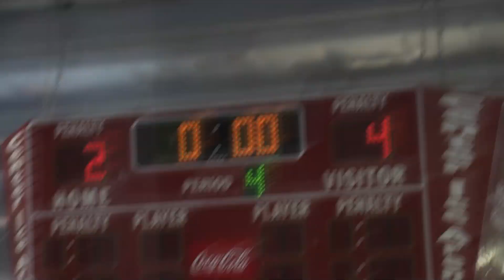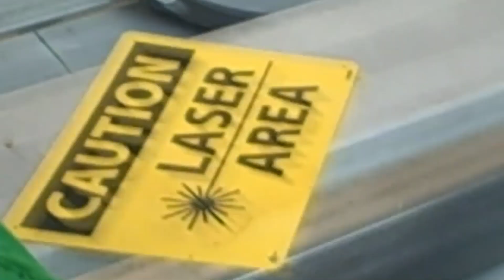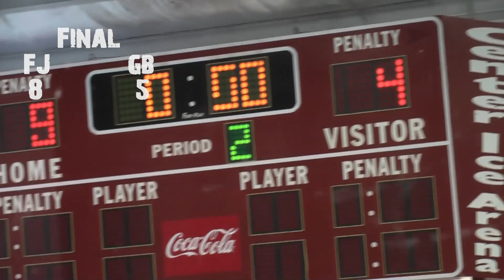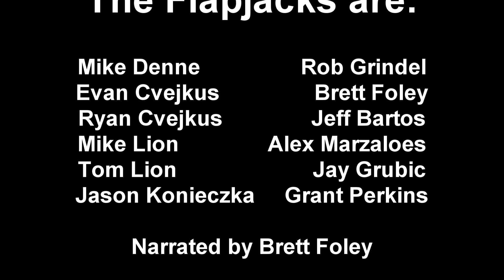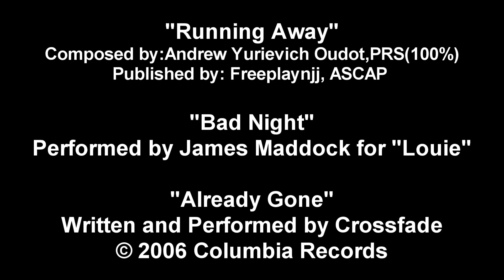Flapjacks 24/7 - Episode 2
Flapjacks 24/7 is on hand to catch behind the scenes footage from games 3-7 of the May 2012 Dek Hockey season. Jacks players offer their thoughts on games and let you in on their pregame routine and training regimen. The team is also looking to break some of its own records. It all leads up to a big showdown between the Jacks and Team FHL, where former Jacks Andrew McDonald and Jamie Zelena now play.